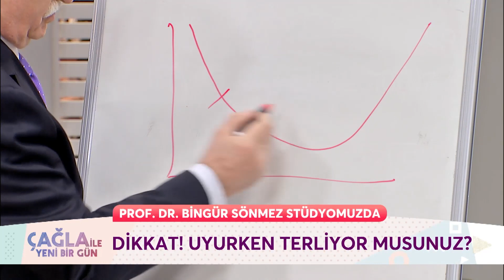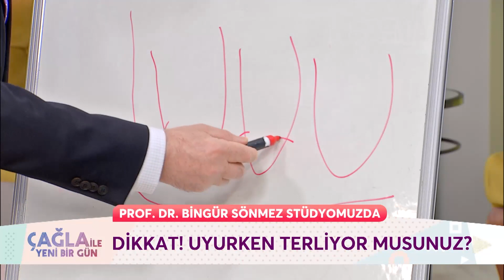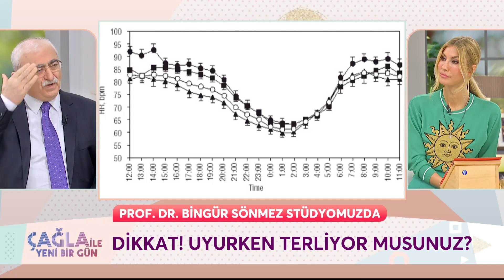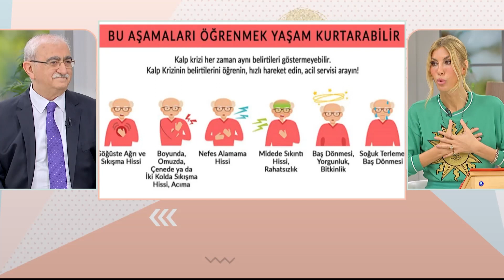En Çok Görülen Kalp Hastalıkları! - Çağla ile Yeni Bir Gün 1006. Bölüm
Prof. Dr. Bingür Sönmez, kalp hastalıkları ve belirtilerini anlattı. ERKEN TEŞHİS HAYAT KURTARIR!
"Çağla Şikel ile Yeni Bir Gün" Hafta İçi Her Gün 10.45'te FOX'ta!

KÜNYE
YAPIM: PROVİZYON MEDYA
YAPIMCI: UFUK COŞKUN
SUNAN: ÇAĞLA ŞIKEL
TÜR: KADIN KUŞAK PROGRAMI